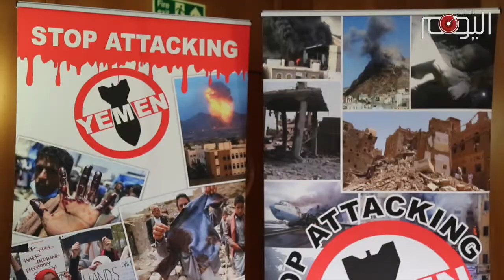تقرير متلفز: اختتام أعمال المؤتمر الدولي الأول لدعم الشعب اليمني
المؤتمر الدولي الأول لدعم الشعب اليمني اختتم اعماله في العاصمة البريطانية لندن يوم الأحد ٢١ وسط حضور قوي لمفكرين وسياسيين وناشطين واعلاميين ورجال دين, أكّدوا على تضامنهم التام مع الشعب اليمني وإداتنهم للعدوان السعودي المتواصل على اليمن منذ ١٧ شهرا ولصمت المجتمع الدولي عنه ودعم بعض الدول الكبرى له.

ولا تتحمل الحكومة البريطانية لوحدها  قسطا كبيرا من مسؤولية  هذه الحرب ولكن وعاظ السلاطين يتحملون أيضا قدرا كبيرا من المسؤولية.

الكرة اليوم في ملعب المجتمع الدولي المطالب بالوفاء بالتزاماته الإنسانية والقانونية حيال اليمن.

بالرغم من كل هذا الظلم الذي تتعرض له اليمن فإن شعبها الجبار موعود بالنصر.